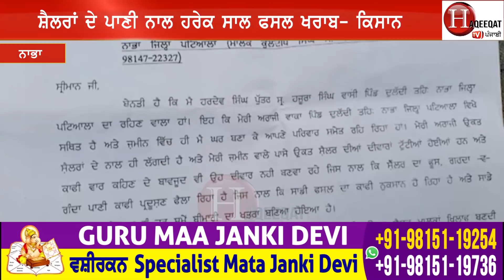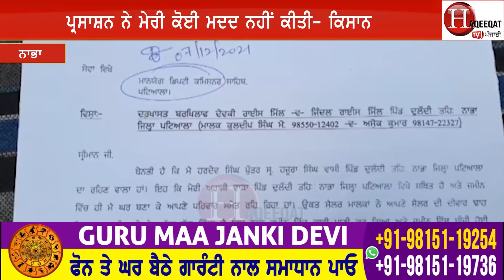ਅਮੀਰ ਸ਼ੈਲਰ ਦੇਖੋ ਛੋਟੇ ਕਿਸਾਨ ਨਾਲ ਕੀ-ਕੀ ਕਰੀ ਜਾਂਦੈ ਨੇ